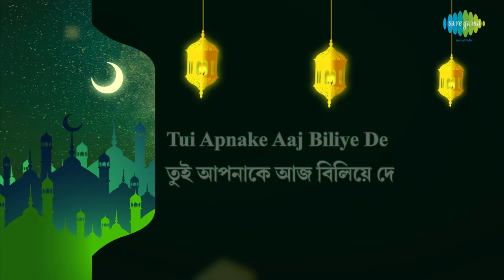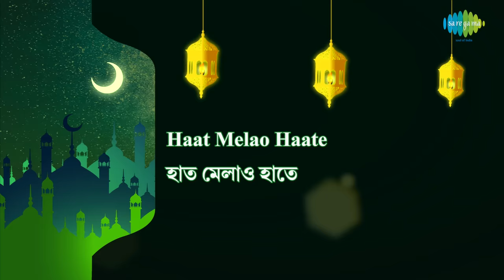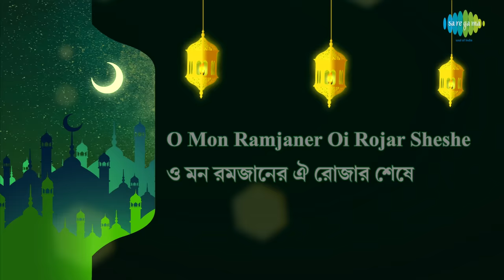O Mon Ramjaner Oi Rojar Sheshe with lyrics | Firoza Begum | Tomar Naamer Gaan | HD Song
O Mon Ramjaner Oi Rojar Sheshe with Hindi & Bengali lyrics sung by Firoza Begum from the album Tomar Naamer Gaan.

Song: O Mon Ramjaner Oi Rojar Sheshe
Artist: Firoza Begum
Music Director: Kazi Nazrul Islam
Lyricist: Kazi Nazrul Islam
Album Title: Tomar Naamer Gaan